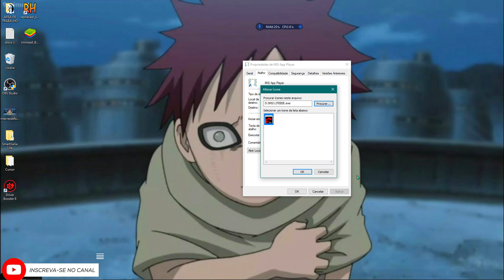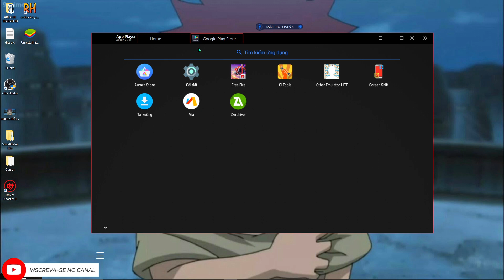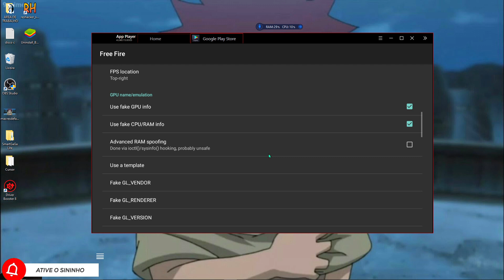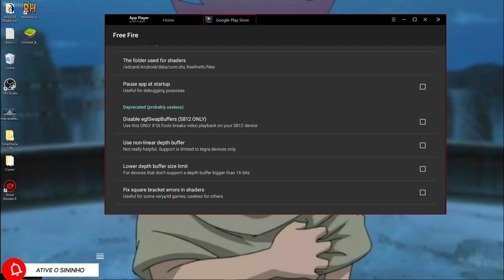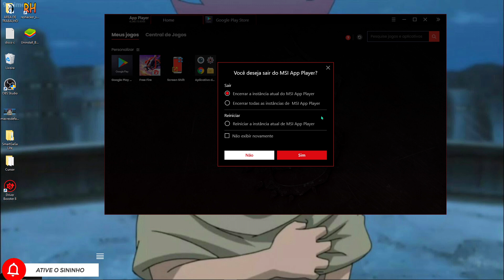NOVO MSI LITE PARA PC FRACO - COMO OTIMIZAR USANDO AS CONFIGURAÇÕES DO IPHONE 11 😱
🌎 COMPARTILHE

Nesse video estou trazendo a melhor otimização do iphone no msi lite para pc fraco ,espero ter ajudado :)